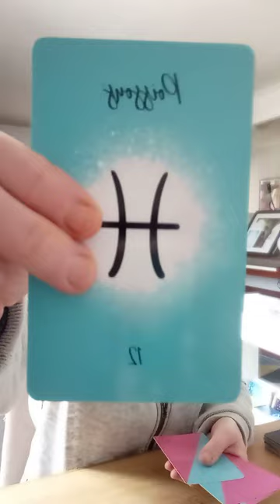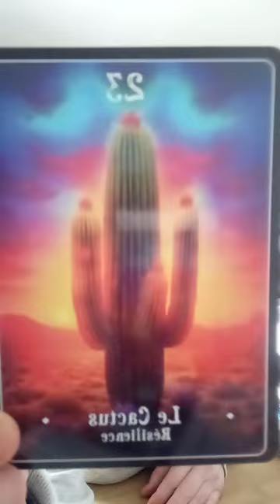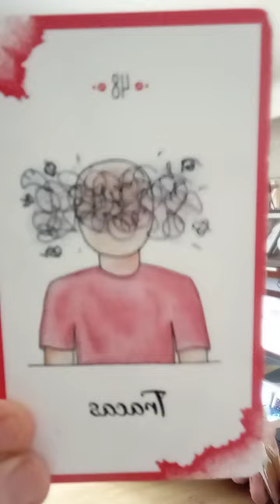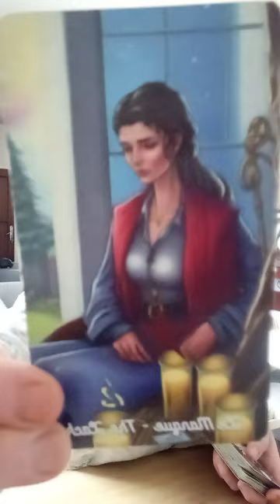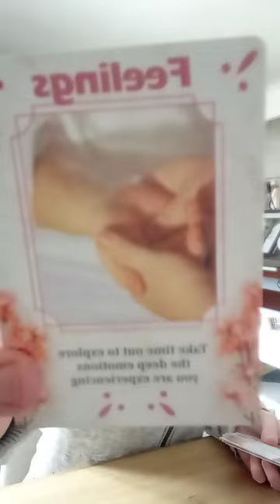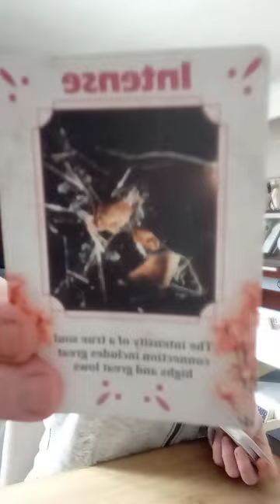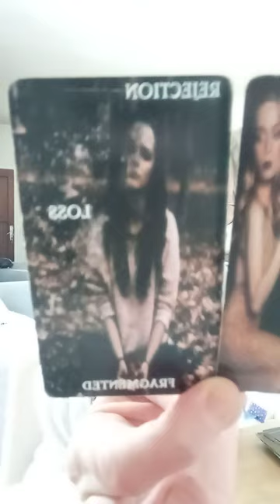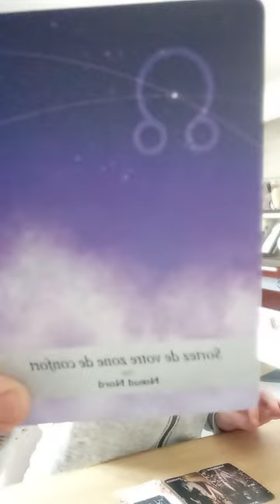Poisson ♓Novembre 2024. Vous vous protégez de vos émotions et sentiments. Blessure de rejet guérie?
pour une guidance personnelle, 1 heure en vocaux et photos ou 2h en visio
merci et belle journée